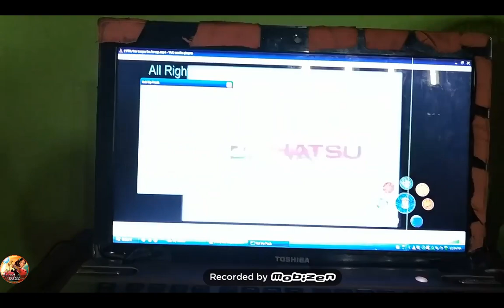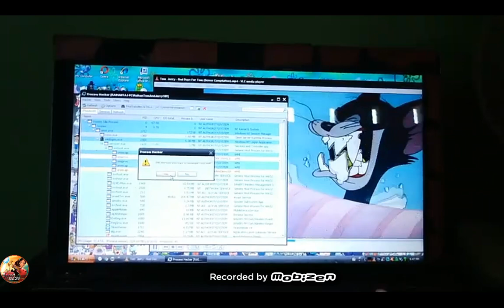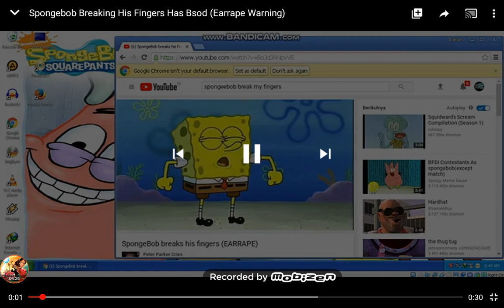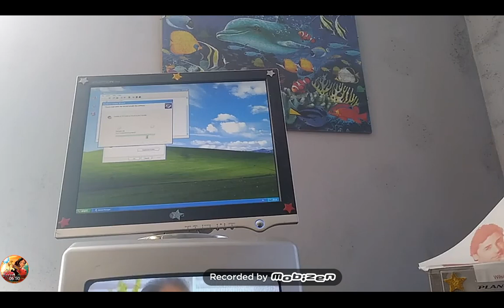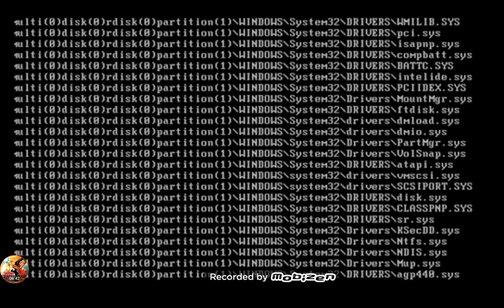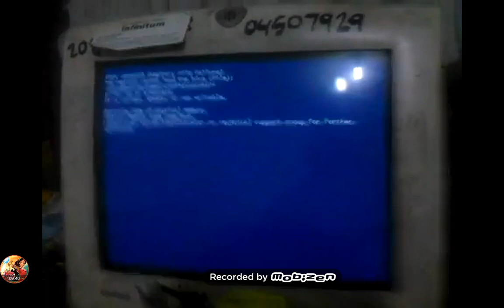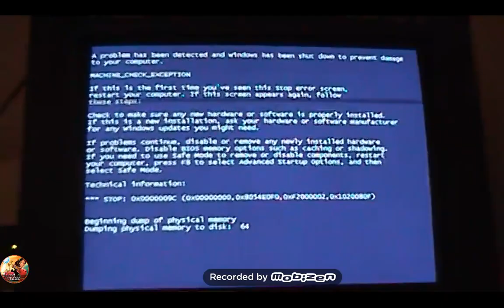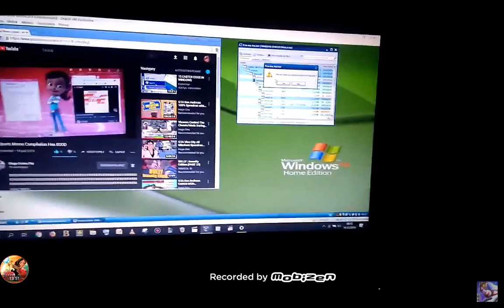Windows XP BSOD Compilation Part 1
The COPPA Has Been Coming Soon